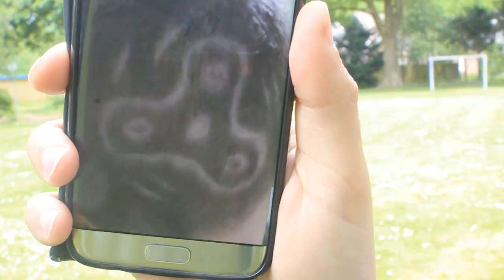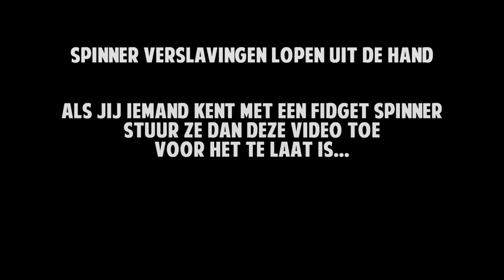Fidget Spinners zijn gevaarlijk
FIDGET SPINNER PARODY! :D LIKE!

Het aller aller aller eerste kanaal ooit, nog voor het internet bestond, was BanjoMovies. Een project gestart door de charismatische, knappe en bescheiden Bardo Ellens in 2006. Hij doopte zich tot leider van het zooitje ongeregeld wat zich omtoverde tot BanjoMovies. Naast wereldvrede is Banjomovies ook verantwoordelijk voor een handje vol TV programma's, een best seller boek, 10 Dont's, 50 smoesjes, meerdere korte films en nog eens aardig wat gehoor schade, na het uitbrengen van de verse 50 song.
... Deze tekst is geen propaganda